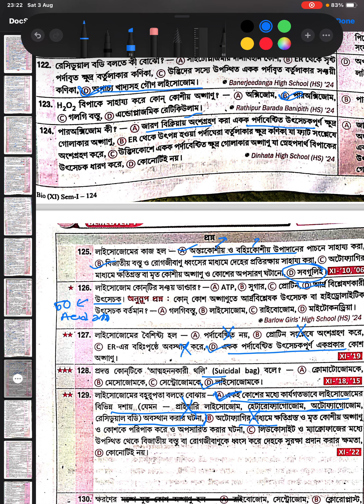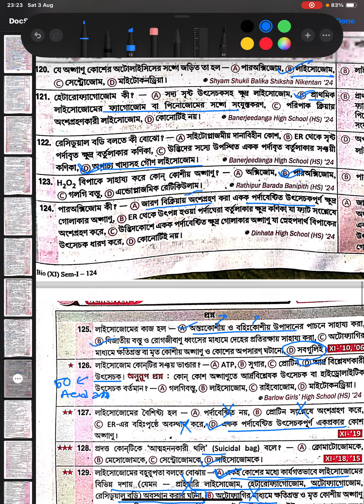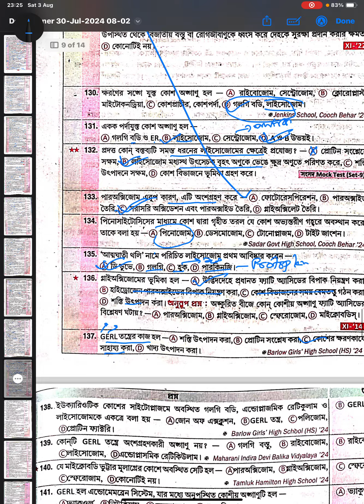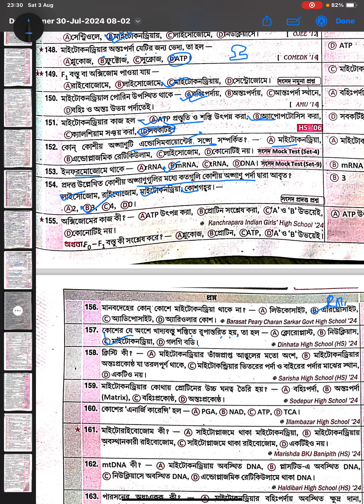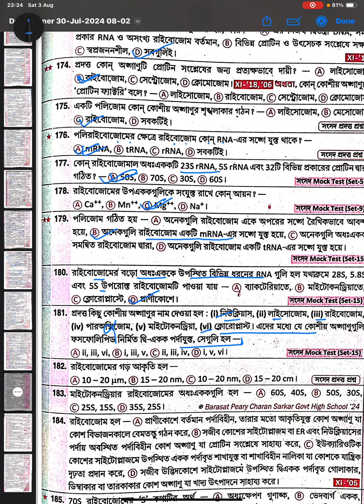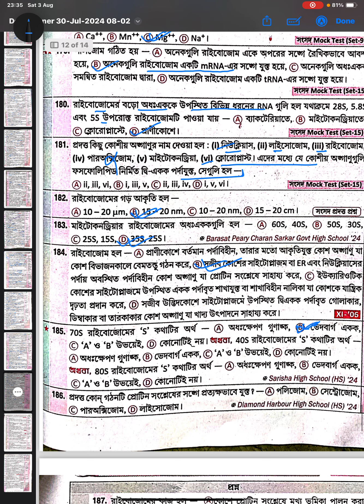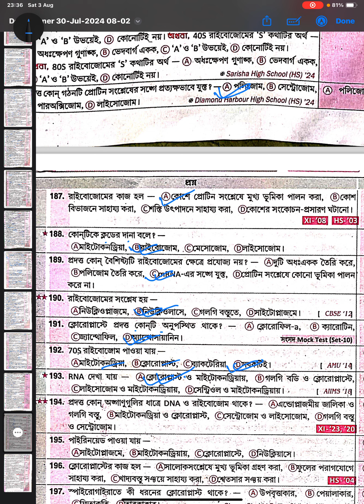কোশের গঠনের MCQ -02 | Class 11 Semester 1 |Soumya sir| wbchse ।